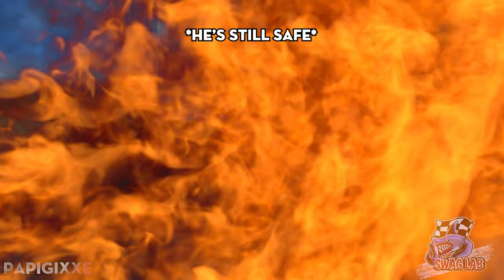65 CRAZY & EPIC Insane Motorcycle Crashes Moments Of The Week | Cops vs Bikers vs Angry People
65 CRAZY & EPIC Insane Motorcycle Crashes Moments Of The Week | Cops vs Bikers vs Angry People

To have a safe trip, always be alert when moving through new lands to avoid unexpected troubles. You never know what this man will do after being angry.
I didn't expect the motorbike to be so seriously damaged. It's dangerous to drive at high speed on curves on the road. This was probably a memorable lesson for him.
This is the reason why I advise you not to ride a motorcycle at high speed on the road. I'm glad he's still safe.
 Before initiating an action, make sure that we do not advertise any illegal activity on the road, you will get in trouble with the police if you try to run away.

Ride Safe! All videos and content in this video are intended for adult audiences only. We do not encourage the actions contained in this video. All videos are for educational for riders and viewers.

🦈Hello, we are SWAG Lab - Motorcycle Crash. Our videos compile footage of motorcycle crash with the aim of educating riders on road safety. You'll be impressed by the most insane motorcycle crash, captured from various angles and accompanied by detailed information. Please note that we do not endorse motorcycle crash and always encourage safety. If you're ready, let's go to the first motorcycle crash video!

🦈Source:
0:00 Intro
0:13 Uncle Mullet
0:41 YaitsTac
0:57 Sergio Almonte
1:16 PapiGixxe
1:35  DaCreature
2:05 SgtMaadadi
2:27 MidWest MX
2:57 Asteriks19
3:21 Zakiy Merchant
3:42 JayRock
4:11 Twinkie's Adventures
4:44  steven john
4:56 TheDuke117
5:17 James Burke
5:36  Biker And Furious
5:54 Tim Rez
6:37 Amsterd4m
6:57 Tinkers_toenail
7:15  DIOGO160RN
7:24 Trafic Arad
7:43 mt09_m23fon
8:04 Kian Gono Vlogs
8:18 Flash760\
8:41 [deleted]
9:00  Sam_jet18
9:17  Richie9x
9:29  Ron L
10:00  Wuzman
10:18  Emil Ludvigsen
10:39 Rider
11:02 Xpose Moto
11:22 Fox Dye
11:42 Road Rage Mauritius
12:13  Lilkuzey
12:32 AspieThinker